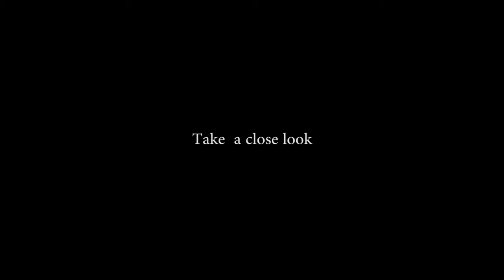UFO Sightings The Most Incredible UFO Ever Caught on Tape UFO Sightings 2017 UFO Footage